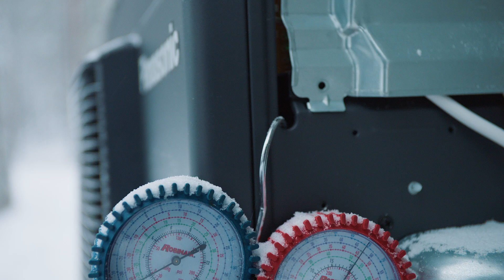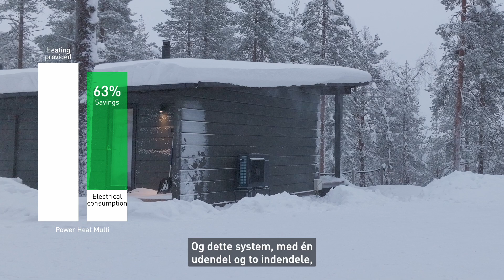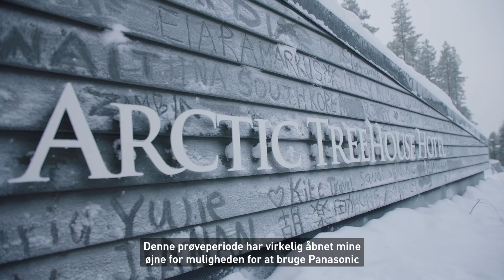DA – Arctic TreeHouse Hotel installerer Power Heat Multi – med opdaterede testresultater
'Power Heat Multi fra Panasonic Heating & Cooling Solutions er installeret og testet på Arctic TreeHouse Hotel i Lapland, Finland - under ekstreme vinterforhold. Denne luft- til luft-varmepumpe, der er tilpasset det nordiske klima, er et energieffektivt multisystem med en udedel, der kan tilsluttes op til tre indedele for optimal fleksibilitet. Kompatibel med HZ Flagship og NZ indendørsenheder. Kort installationstid og nem vedligeholdelse.
Power Heat Multi: stronger than winter.

Fungerer selv ved -35°C
Power Heat Multi er tredjepartstestet på et uafhængigt testlaboratorium. Testen bekræfter, at modellen fungerer selv ved temperaturer helt ned til -35 °C.

"00:00 Start
00:35 Introduktion af sted og team
00:48 Temperatur og testforhold
01:22 Power Heat Multi - kvaliteter og funktioner
01:40 Arctic TreeHouse Hotel
02:27 Hotellets behov
03:00 Panasonic Comfort Cloud
03:35 Sidste justeringer af installationen
03:52 Forventninger
04:50 Resultater - ydeevne og energieffektivitet
05:45 Fordele og afsluttende tanker"